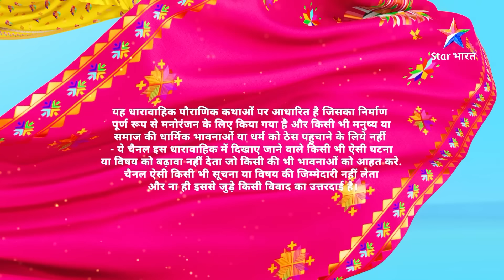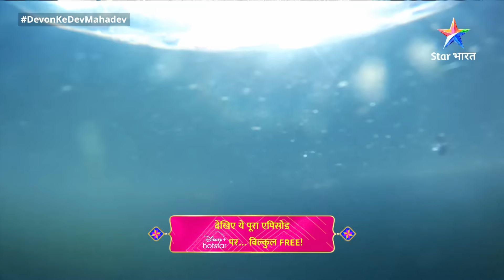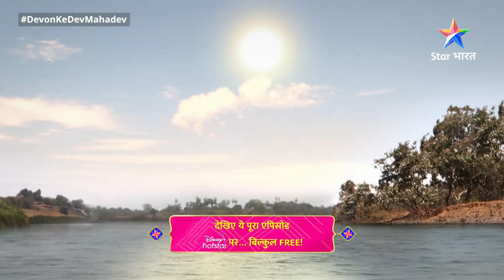देवों के देव...महादेव | Mahadev Ki Mahima Part 38 || Devon Ke Dev... Mahadev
*About*
Devaadhipati Mahadev, Vishwakarma ji ke vanshajon ko aashray pradaan karte hain, jinhein Daksh ne bhaga diya tha. Baad mein, Mahadev un logon ka jeevan bachaate hain, jinhein Naarad ji ne anjaane mein hani pahunchaayi thi.